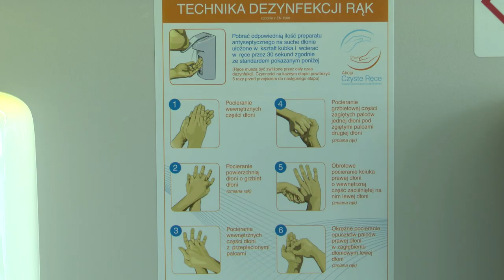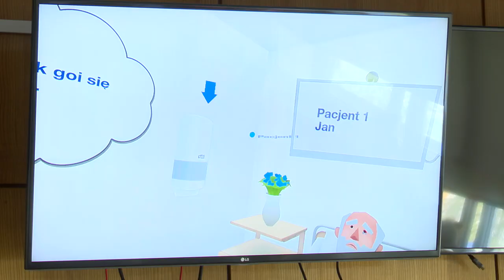Czy dobrze myjesz ręce? 21.05.2024